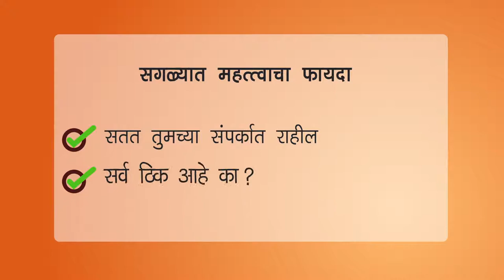Investment safeguard - Animated Explainer Video In Marathi | Video Production Company In India